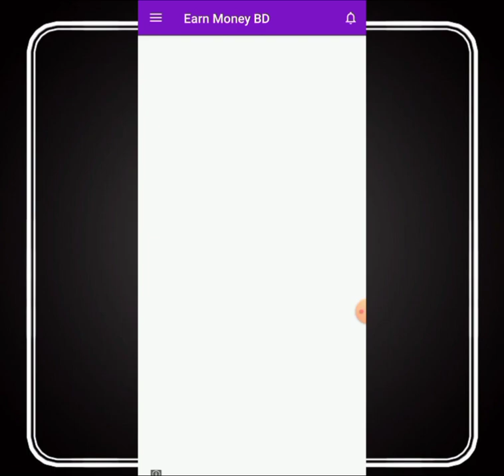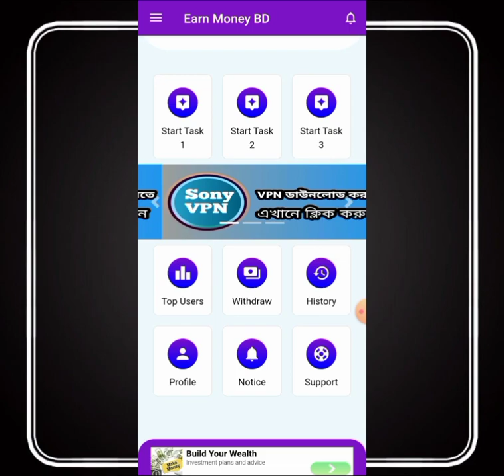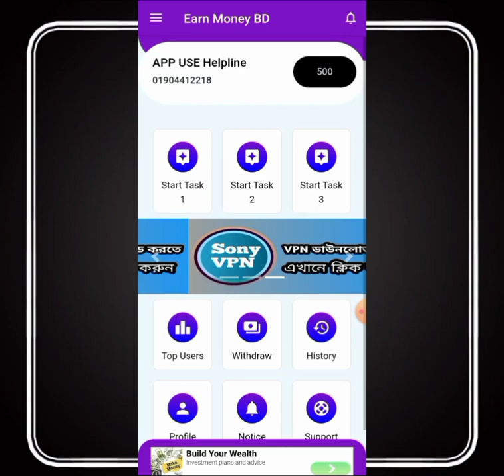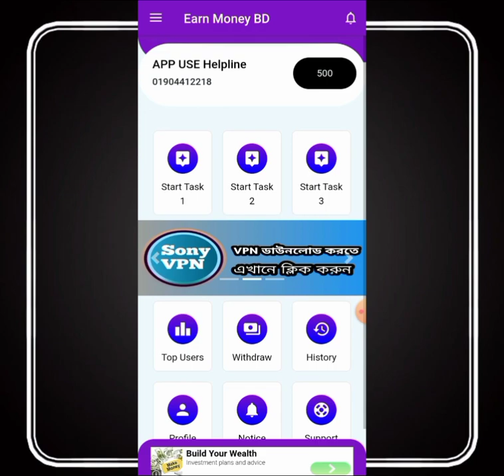2023 Best admob app | Earn perday 300 Taka payment Bkash | Online income apps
2023 Best admob app | Earn perday 300 Taka payment Bkash | Online income apps

earn money online bd payment nagod
ইনকাম করার সহজ উপায়

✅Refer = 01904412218